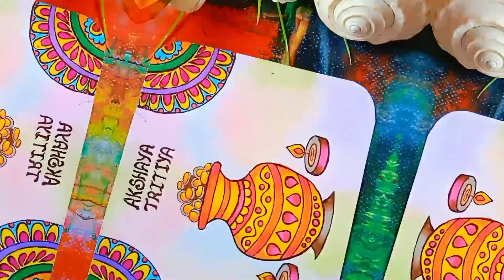Akshaya Tritiya Drawing / How To Draw Kalash / Easy Drawing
Hello everyone. Have a great day !
Myself Nabanita De.
I am so glad you could join me today.

This video about Kalash Drawing. This video is Akshaya Tritiya Special Drawing. Follow this easy steps which is shown in this video and make this beautiful and easy drawing.

Keep supporting, and give some love to this channel. Thank you.

Home : Karkuli , Contai , Purba Medinipur
Lives In : WEST  BENGAL , INDIA